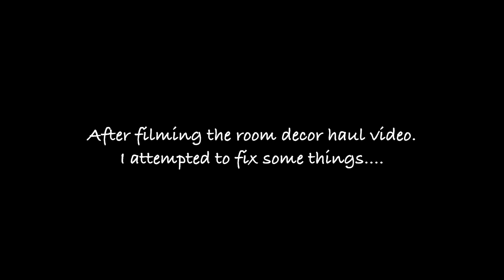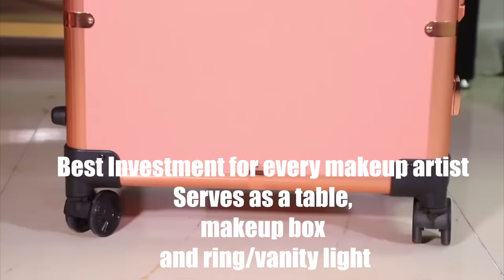VLOG| SETTING UP MY "NEW ROOM" #2| PREPARING FOR BLACK FRIDAY | SARAH KYOLA